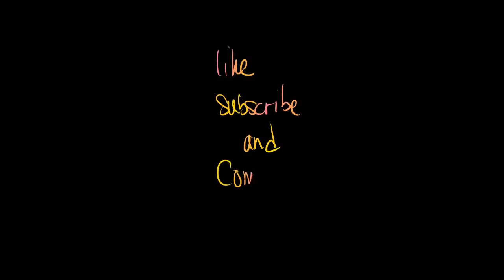"Do you guys require medical assistance?" - Whole PD chases Dundee in an EMS (Tsunami) - GTA NoPixel